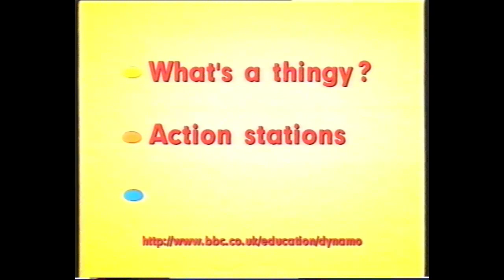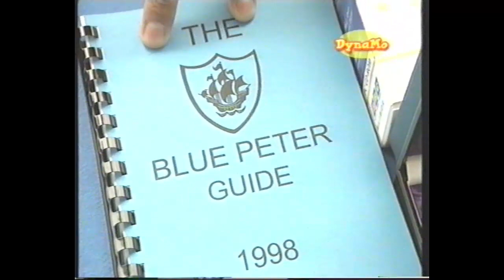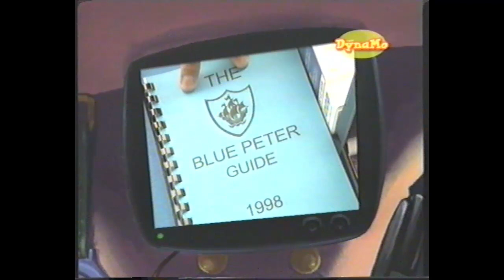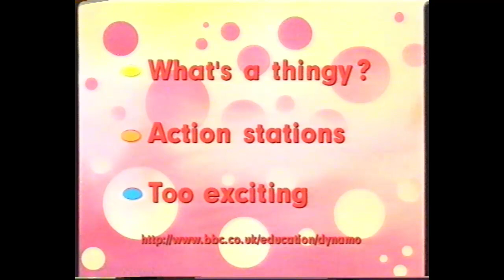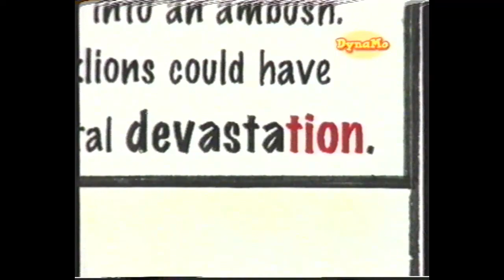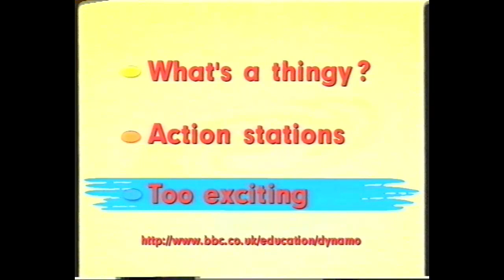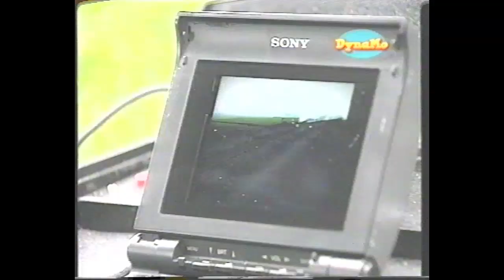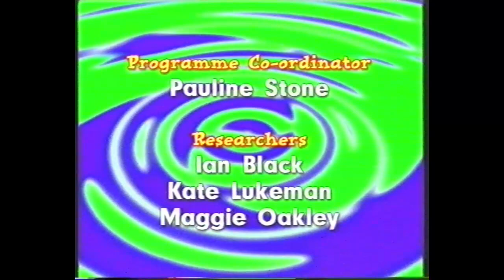DynaMo: Reading and Writing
I found this tape for 20p in a charity shop before seeing Venom. I almost missed it so I'm so happy I grabbed it.